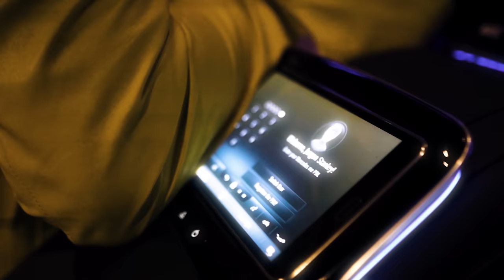Big Homiie G ft. Moneybagg Yo, 42 Dugg, & Yo Gotti - Tick Remix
Memphis's Rising Star Big Homiie G gets his stamp from CMG Head Honcho Yo Gotti who delivers a blazing fact filled verse in legendary fashion. BreadGang Label Boss and blood cousin Moneybagg Yo comes through and blitzes the track as only he can, delivering bar after bar filled with braggadocious claims. Doggyyyyyy, 42 Dugg drops by and graces Tick with that Detroit swagger in a way that only he can. This long-awaited remix will prove to be WORTH THE WAIT.